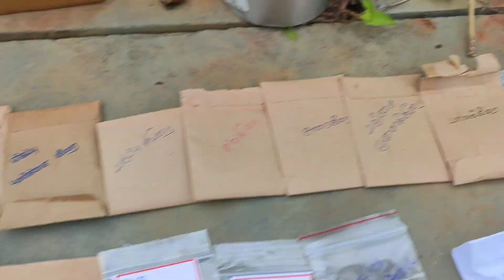அசத்தலான ஆடிப் பட்டம் இனிதே ஆரம்பம்!! Garden is ready for next season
Hi all..this video explains how I have prepared my garden for the aadi pattam I. e the new season..